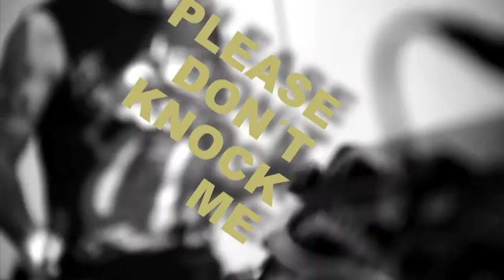Plaza - "High On Stereo"